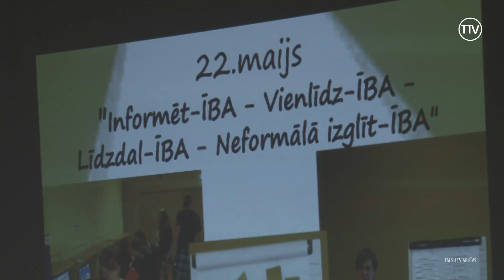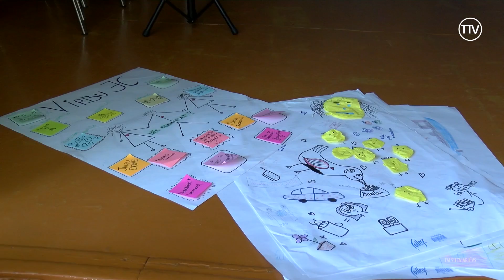Iedvesmas stāsti. TAS.ES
1996. gadā tika izveidota Talsu rajona skolēnu pašpārvalžu un jauniešu apvienība "Trspujka". Tāpat kā toreiz, arī pēc reformām, izveidojoties novadiem, apvienība joprojām darbojas, dodot iespēju jauniešiem no Talsu, Dundagas, Rojas un Mērsraga novadiem iesaistīties dažādos projektos, attīstīt sevi kā personību un veidot sadraudzību. Nu jau vairākus gadus apvienība pazīstama ar nosaukumu TAS.ES.